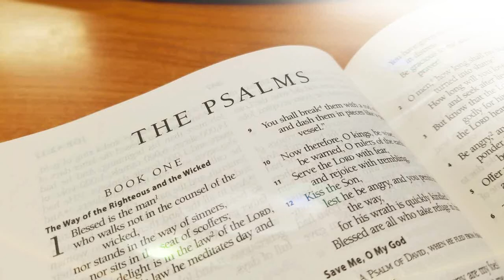Epiphany Lutheran Church's Psalm-a-Day Daily Devotion with Pastor Chris Matthis - Psalm 14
Which holiday belongs to atheists?